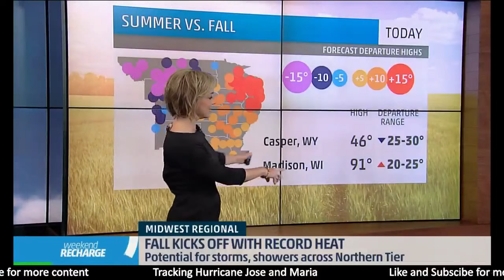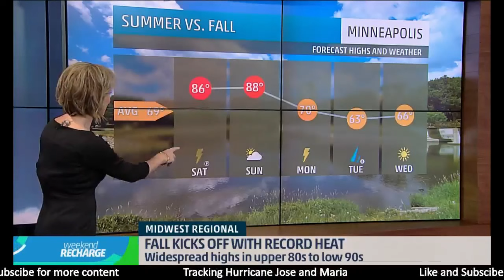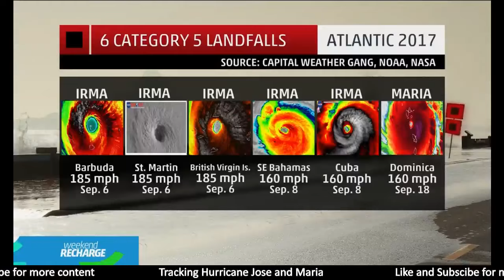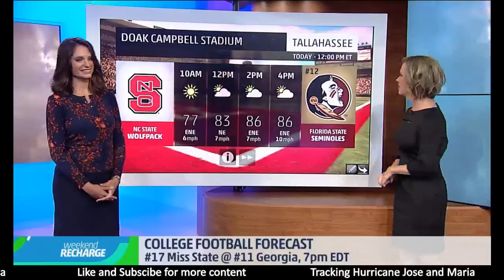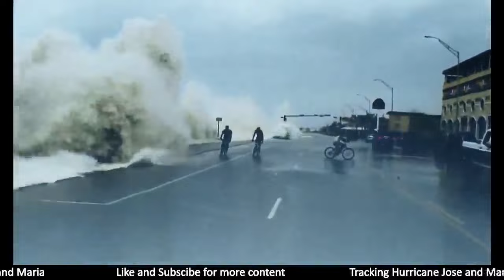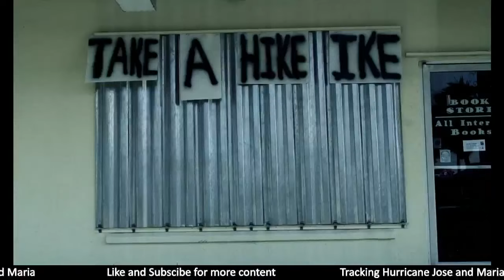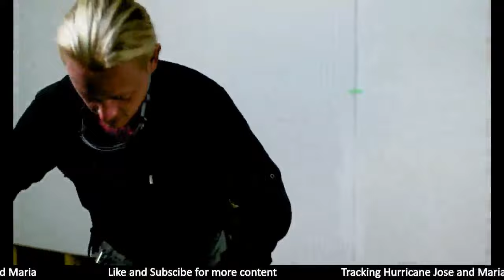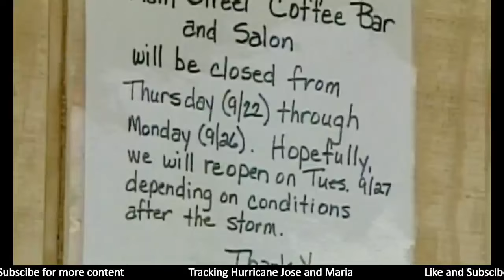The Weather Channel HD/Tracking Hurricane Jose and Maria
Hurricane Jose and Maria.
Song credits  Dramatic Seige - Killer Tracks
Burn and Shine - Killer Tracks - Jeff Cardoni